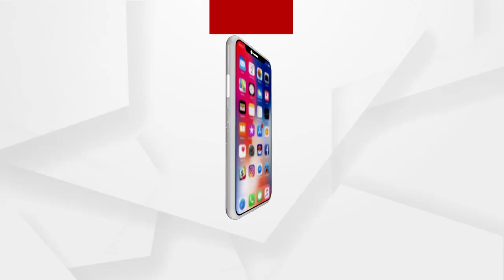ଲୋକଙ୍କ ମନ ଜିଣିବାକୁ ଏଭଳି ପ୍ରୟାସ...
ପ୍ରଦୀପ ମହାରଥି ପିପିଲି ବିକାଶର କେଉଁ ସ୍ବପ୍ନ ଦେଖିଥିଲେ ଯାହାକି ତାଙ୍କୁ 35 ବର୍ଷ ଯଥେଷ୍ଟ ହେଲା ନାହିଁ...ବାପାଙ୍କ ପ୍ରତିଶ୍ରୃତି ପୂରଣ ପାଇଁ ଏଭଳି ମିଥ୍ୟା ପ୍ରତିଶ୍ରୃତି ଲୋକଙ୍କ ମନ ଜିଣିବାକୁ ଏଭଳି ପ୍ରୟାସ.